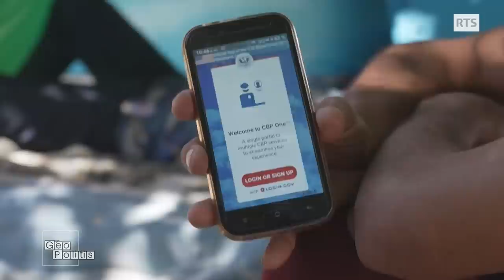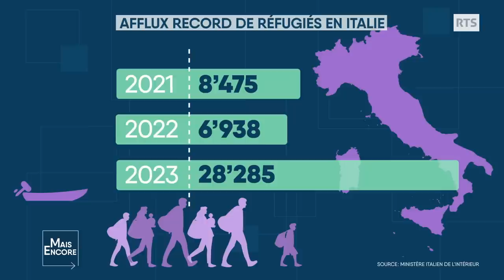Les dangereuses routes migratoires d'Amérique latine | Géopolitis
En Amérique latine, les crises politiques et économiques ont poussé ces dernières années des millions de personnes à quitter leur pays. Beaucoup ambitionnent de rejoindre les Etats-Unis.

Invité : Vincent Chetail, directeur du Global Migration Centre - IHEID Genève
Présentation: Jean-Philippe Schaller

A moins de deux ans des prochaines élections présidentielles aux Etats-Unis, les démocrates et les républicains s'affrontent à nouveau sur la gestion de la frontière sud du pays. Le 11 mai, un jour avant un changement important des règles migratoires, le sénateur républicain du Texas, Ted Cruz, dénonçait un risque d'"invasion", alors que du côté de l'administration Biden ont défendait les nouvelles mesures mises en place pour encadrer l'arrivée des migrants. A la frontière côté mexicain, la confusion a poussé de nombreux migrants à tenter de passer sur sol américain avant l'entrée en vigueur des nouvelles règles.

Depuis le 12 mai, les Etats-Unis ont mis fin au "Titre 42", une mesure activée sous le mandat de Donald Trump et qui permettait de refouler immédiatement les migrants, même les demandeurs d’asile, au nom de la lutte anti-covid. Mais les nouvelles règles qui s'appliquent depuis cette date aux migrants qui souhaitent franchir la frontière sont aussi très strictes, selon Vincent Chetail, directeur du Centre des migrations globales de l'Institut de hautes études internationales et du développement (IHEID) et invité de Géopolitis. "Les demandes d'asile seront présumées refusées dès lors que le requérant n'aura pas demandé asile dans un autre pays, sur la route avant de venir. C'est plus ou moins la fin de l'asile à la frontière sud", estime ce professeur de droit international.

En Amérique latine et aux Caraïbes, les violences, les crises politiques et les difficultés économiques ont poussé des millions de personnes à quitter leur pays. En 20 ans, le nombre de migrants dans la région a plus que doublé, passant de 6,5 millions en 2000 à 14,8 millions en 2020, selon l'OIM. Parmi eux, beaucoup de Vénézuéliens, mais aussi des Nicaraguayens, des Colombiens, des Haïtiens qui s'installent aussi pour certains dans d'autres pays d'Amérique latine.

Au sommaire:
00:00 L'enjeu politique de la migration aux Etats-Unis
01:48 En 20 ans, le nombre de migrants en Amérique latine a plus que doublé
05:41 Vincent Chetail: "Le problème migratoire est pensé essentiellement à travers une notion de contrôle"
11:36 Les Haïtiens fuient leur pays, face à la violence des gangs
14:07 Vincent Chetail: "Le business des passeurs rapporte plus que le trafic de drogue"
20:34 Arrivées record de migrants en Italie sur les premiers mois de 2023
23:15 En 1994, les Balseros fuient Cuba sur des embarcations de fortune à destination des Etats-Unis